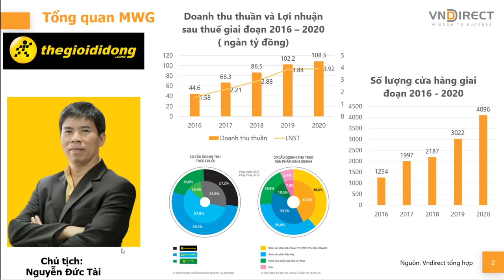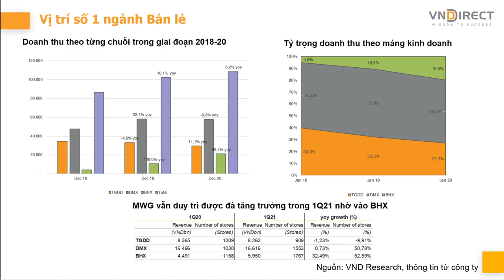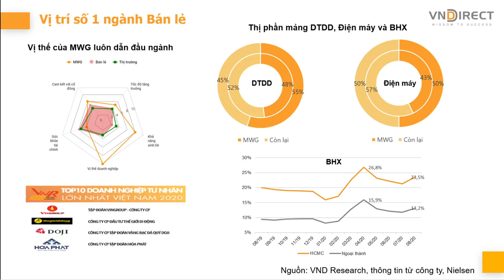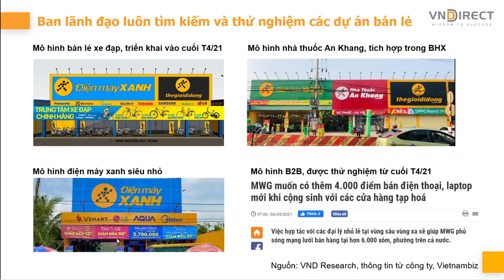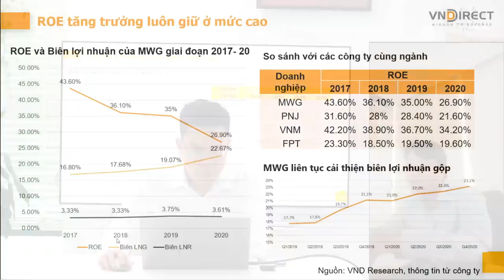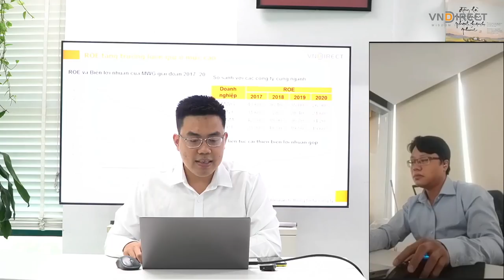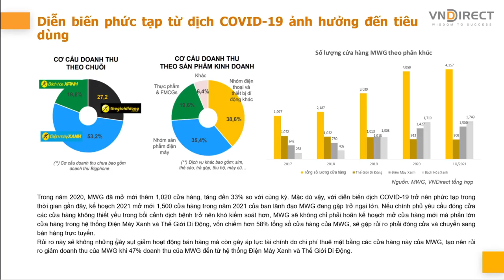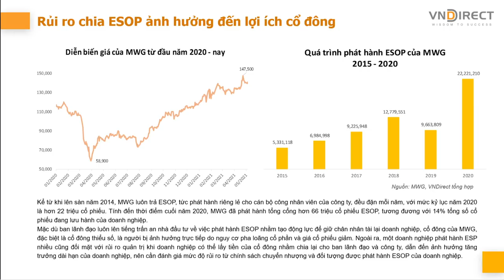MWG THẾ GIỚI DI ĐỘNG VÀ HÀNH TRÌNH CỦA ĐẾ CHẾ TỈ ĐÔ️ | VNDIRECT - DINSIGHTS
Ông trùm ngành bán lẻ số 1 Việt Nam gây ấn tượng với mạng lưới hơn 4000 cửa hàng trải khắp đất nước, trở thành 1 trong những công ty niêm yết trên sàn chứng khoán lớn nhất Việt Nam. MWG không ngừng vươn mình thay đổi trong 5 năm qua, mang lại không ít lợi nhuận cho nhà đầu tư.
⏩Tháng 5 “Sell in May, go away” có diễn ra với cổ phiếu đầy tiềm năng này?
Cùng lắng nghe và chia sẽ với chuyên gia trong chương trình Cổ phiếu 360 độ.

1. Chương trình chia sẻ DGO - Con đường tích sản tài chính & An tâm đầu tư ➡️

2. NHẬP_MÔN_CHỨNG_KHOÁN: Hiểu thị trường và giao dịch được sau 2 ngày ➡️

3. DSTOCK - Trí tuệ đầu tư cổ phiếu: Thấu hiểu mọi doanh nghiệp để lựa chọn cổ phiếu tăng trưởng tốt

4.DTRADE - Giao dịch chứng khoán chuyên nghiệp: Tối đa lợi nhuận với tần suất giao dịch cao ➡️